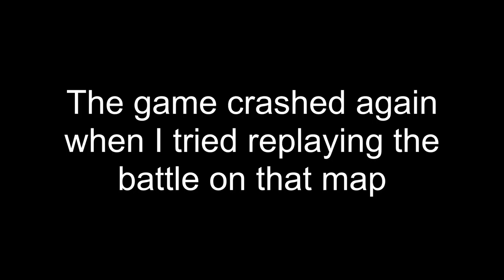Shogun 2 uniform swapping - Agents and Advisors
In a previous video, I showed how it was possible to use units created for Shogun 2's cutscenes in battle. Turns out that those units had had some alternate uniforms. By editing the unit_variant entries in the pack file, I was able to bring these alternate models into battle.

In this video in particular, you will see alternate models for agents (Cinematic_Agents) and advisors (Cinematic_Advisor_Shogun). The agent variants consist of a Buddhist monk, a Christian priest, a British priest and a metsuke. The advisor variants simply consist of differently dressed Shogun advisors.

This video was recorded with OBS Studio and edited in DaVinci Resolve.